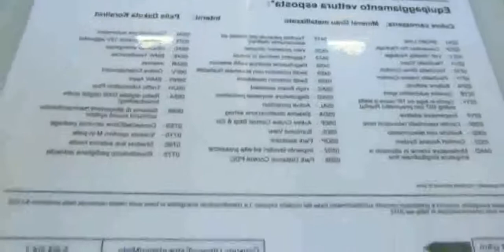2014 BMW 4-Series 420d Coupe Exterior Walkaround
2014 BMW 4-Series 420d Coupe Exterior Walkaround

2014 BMW 4-Series 420d Coupe - Exterior and Interior Walkaround - 2013 Frankfurt Motor Show
2014 bmw 4 series convertible 428i xdrive
2014 bmw 4 series 428i coupe
2014 bmw 4 series coupe 428i automatic
2014 bmw 4-series convertible
2014 bmw 4-series
2014 bmw 4 series coupe 428i xdrive
2014 bmw 4 series 428i
2014 bmw 4 series 428i xdrive